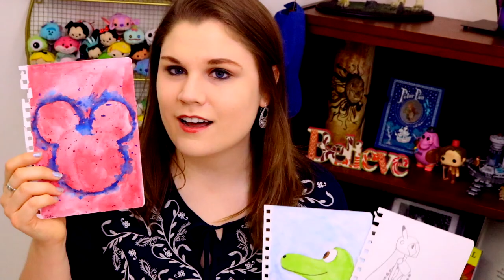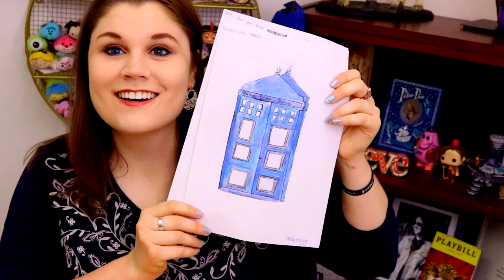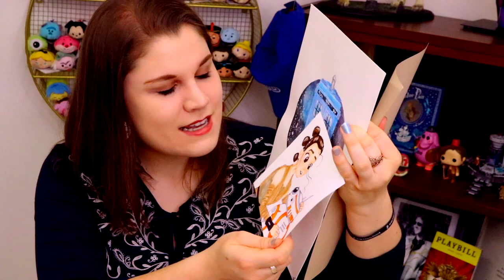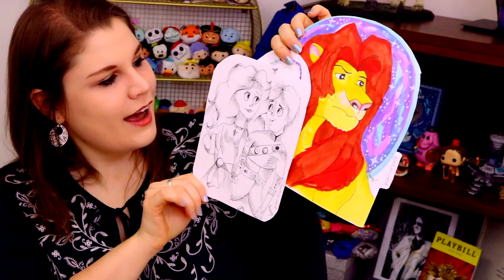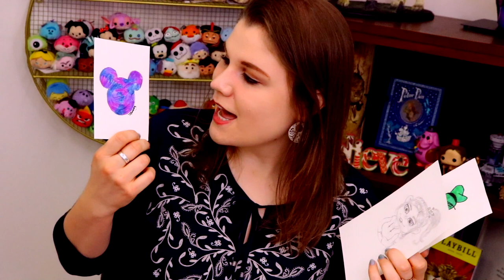FEBRUARY Parrot MAIL Opening Time!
Another mail opening! You all are such incredible artists and I am overwhelmed with all the beautiful art you all have sent me! Thank you! Thank you!

If you want to send me some mail, my address is:
Priscilla Schacht
112-A Argus Lane